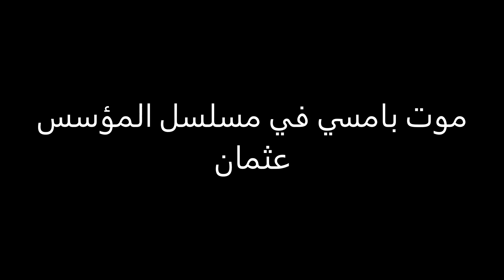موت بامسي في مسلسل المؤسس عثمان